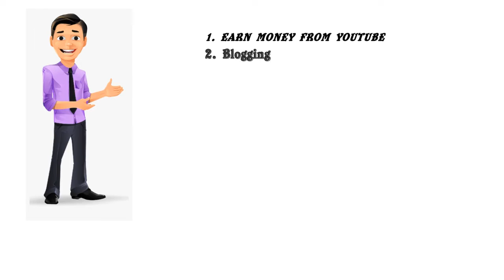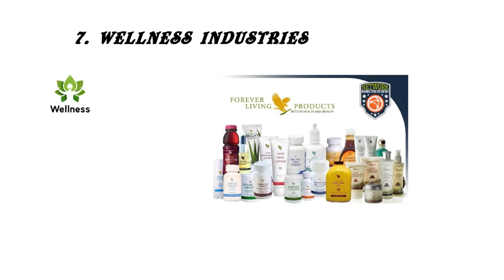Positive side of corona lockdown.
Jay shivray mitranno,
tumha sarvancha swagat ahe tumchya avadtya youtube channel war jyacha naav ahe Aamhi Udyojak.
Mitranno aamhi ya video dware aaplyaparyant ashe jobs gheun aaloy jyamule tumche lockdown period madhla time changlya padhtine spent hoil ani tumche Utpanna sudhha band honar nahi.
      1) Guys apan youtube var video upload karun suddha khup paise kamau shakto. ani tyabaddal detail mahiti tumhala video madhye kalalich asel.
      2) Guys jar tumchyakade changli writing skill asel ani tumhala changla lihaychi awad asel tar tumhi blogging madhun tumche writing jagala dhakau shakta jyatun tumhala kamai bhetel.
      3) Guys content writing ha ek gharbaslya paise kamavnyacha best opportunity ahe.
      4) Jar tumcha computer war changli command asel ani tumchi typing speed changli asel  tar tumhi online data entry operating chi kame gheu shakta. yatun tumhala instant money bhetu shakto.
      5) Jar tumhala Graphic design ani Computer programming cha knowledge asel tr tumnhi web developing karun sudhha ghar baslya paise kamai karu shakta.
      6) Aaplyatlya baryach jananna best from waste products banwaychi awad aste. Tar tumhi hand crafted products jar online vikle tr tyatun pn tumhala paise kamavta yetil.
      7) Wellness Industry ha ek ghari basun paise kamavnyacha best upay ahe jar tumhala yamdhye kaam karaychi ichha asel kiva tumhala yabaddal aajun mahiti pahije asel tar tumhi 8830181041 ya WhatsApp number war msg karun mahiti gheu shakta.
     8)  Guys ya lockdown mule vidyarthyanche abhyasat khup nuksaan zale ahe. Jar tumhala shikavnyachi awad asel tu tumchyasathi online tutoring ha ek best option ahe.
     9) online councelling sudhha ghari basun paise kamavnyacha best option ahe.
    10) Jar tumchyakade thode far paise astil tr tumhi tyanna kamala laun paise kamau shaktat. Mhanjech tumhi share market madhye trading karu shaktat.

Jar mitranno tumhi dark side of corona on business ha aamcha magil video pahila nasel tar nakki paha

Ani video la like ani share karayla pn visru naka.